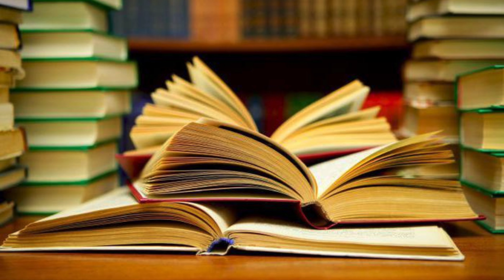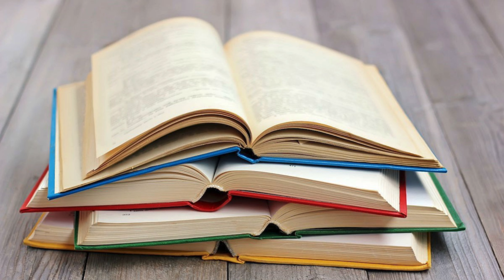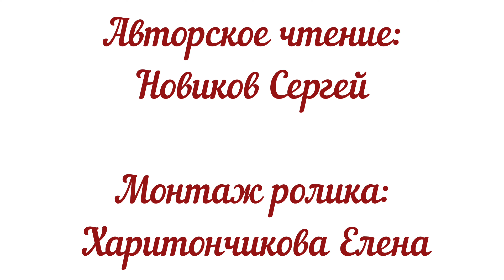27 мая - Общероссийски день библиотек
Поздравление поэта Сергея Новикова к Общероссийскому дню библиотек.